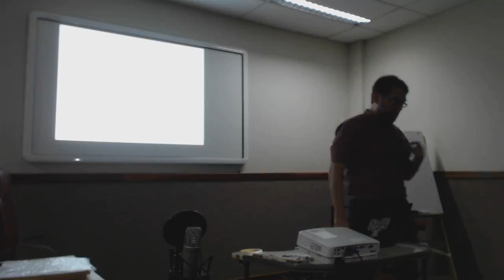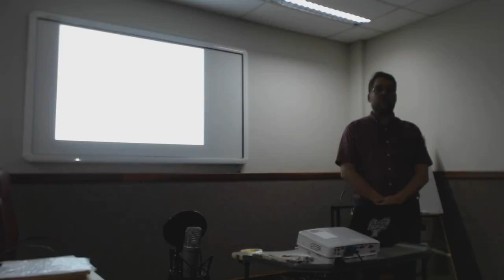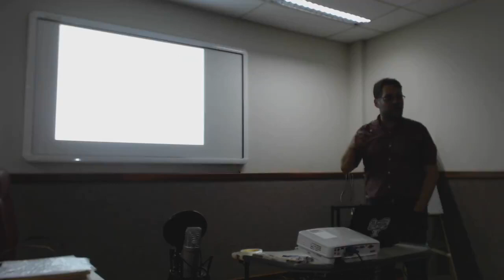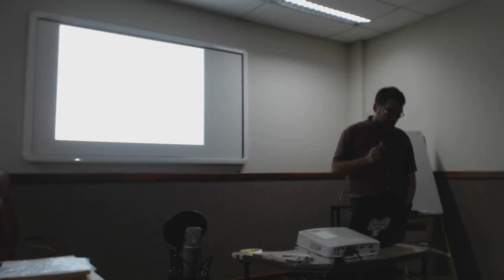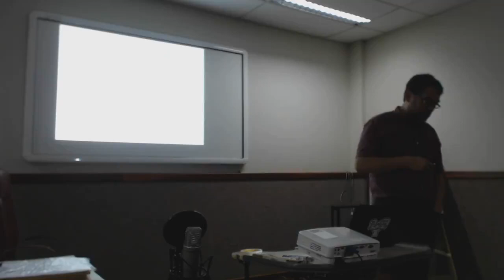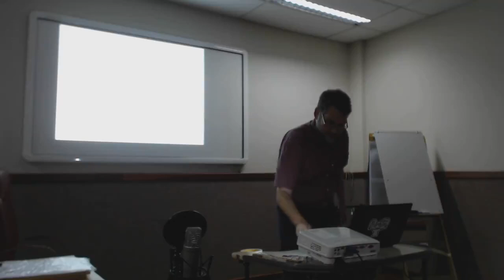O sistema dialético na construção da realidade física